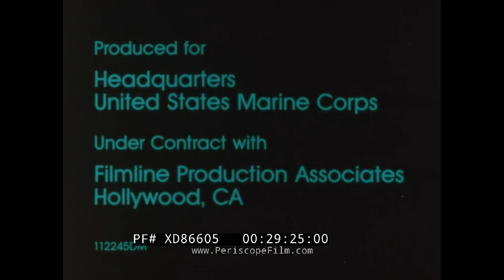" COMBAT LEADERSHIP " 1980s U.S. MARINE CORPS RECRUITMENT FILM w/ LEE MARVIN PARRIS ISLAND XD86605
Presented by the United States Marine Corps “Combat Leadership: The Ultimate Challenge” is a color, 80s-era USMC recruitment film. Narrated by actor (and decorated Marine) Lee Marvin, the film includes interviews with various Marine Corps veterans who served in WWII, Vietnam, Korea, Grenada and even the Banana Wars of 1934. It also features archival footage from each of these conflicts/invasions. Each interview is meant to underscore the advanced training and upstanding morals of the Marine Corps.   (Note: Lee Marvin served in the 4th Marine Division as a scout sniper in the Pacific Theater during WWII, including assaults on Eniwetok and Saipan-Tinian.)

Marines march in formation in Dress Blues carrying ceremonial Mameluke Sword, footage intercut with scenes of new recruits arriving at base - induction / indoctrination, shaving heads, communal shower, changing into Marine Corps Combat Utility Uniform/ “cammies” (0:37). Field combat training intercut with footage of Marines in field - traversing desert landscape, jungle (2:18). Recruits run in uniform along coastal beach at Parris Island, South Carolina. At (1:47), recruits have their hair cut a la Full Metal Jacket. Host/ narrator Lee Marvin (3:00). Interview Sgt. Maj. Leo Robert, archival combat footage, perhaps from Vietnam War (3:48). Perhaps two McDonnell Douglas F/A 18 Hornets navigate tarmac, interview with BGen. Michael Sullivan (4:13). Perhaps airborne Douglas TBD-1 Devastator aircrafts (4:32). Archival combat footage likely Vietnam - fire from explosion rages in jungle, trainees walk across rice field (4:35). Drill sergeant runs trainees through small unit tactic drills in flooded wheat field; Lee Marvin appears again leaning on perhaps M151 A2 Jeep (5:29). Archival portraits Eugene "E.B." Sledge, who wrote "With the Old Breed: At Peleliu and Okinawa" (6:26). Boeing Vertol CH-46 Sea Knight lands in field; E.B. Sledge voice over recalling first campaign, footage of Marines heading into combat (6:37). Interview SSgt. Gene Bailey; Boeing Vertol CH-46 Sea Knight takes off from aircraft carrier during dusk, Marines patrolling Grenada (8:40). Dr. E.B. Sledge walks through cleared training field, along beach and speaks to camera; Graphic archival footage perhaps Vietnam wounded soldier carried out of trench, dead bodies washing ashore along river (9:59). Dr. E.B. Sledge continues to address camera, marksmanship practice in background; Other trainees manually change targets (12:03). First-hand footage six Marines raising U.S. flag atop Mount Suribachi (12:50). Medal of Honor recipient Capt, USMC Joe Foss interview while walking through National Museum of the Marine Corps (13:06). Vought F4U Corsair (13:44). Marine regiment moving against Communist division along Busan Perimiter (13:56). Drill sergeant applies “cammie” pant to trainee, two Marines emerge in grassy cover disguise (14:44). Interview Medal of Honor recipient Lt.Col. Wesley Fox (15:32). Interview Lt.Col. Ray Smith, Vietnam Veterans Memorial and Washington Monument in distance (16:17). Interior empty barrack (16:45). Lewis Burwell "Chesty" Puller in winter uniform in perhaps Korea; Interview Col. William Lee and archival images Chesty with Colonel Lee in Nicaragua Banana Wars (17:26). Marine carries perhaps M20 Super Bazooka across field; other archival footage Marines operating artillery in the field (18:38). Interview Maj.Gen. Jonas Platt while walking through Battle of Peleliu D-Day exhibition, National Museum of the Marine Corps; Describes 3rd Battalion, 3rd Marines K Company; Archival footage fighting, company landing (18:50). Agility, obstacle course (20:05). Assault Amphibious Vehicles, Lee Marvin on M151 ¼-ton 4x4 utility truck drive through river (20:33). Compilation of clips from interviews with veterans previously featured throughout film discussing mentality of a Marine; archival footage of Marines traversing jungle in Vietnam, Marine standing beside young Grenadian woman, other shots of tactical training plays throughout (21:00). M-47 Dragon (22:42). Cougar Fire Support Vehicle (22:49). Archival footage WWII Pacific Theatre, Vietnam (23:45). Bell AH-1 Cobra Helicopter (24:27).  2nd Lt. Daniel Cowdrey (25:24). Perhaps airborne McDonnell Douglas F-4 Phantom (25:31).  Lt. Col. John Cummings (25:48). Dress Blues uniform laid out with care (27:03). Recruits' graduation ceremony. Credits (29:00).